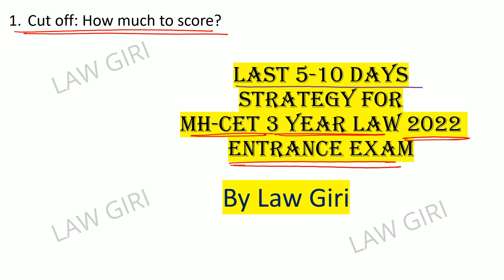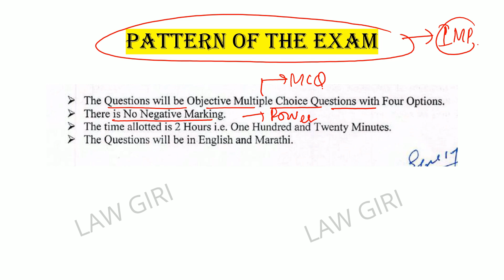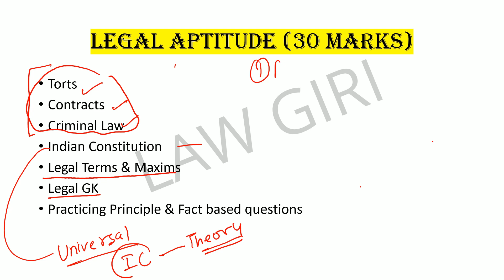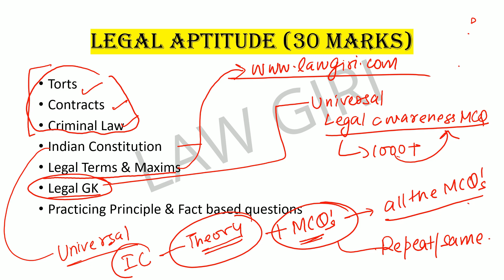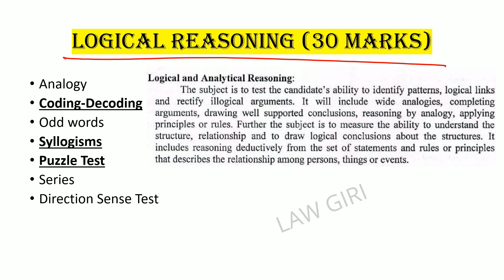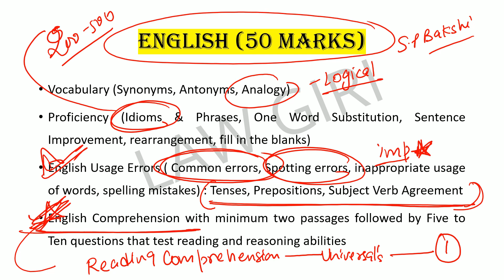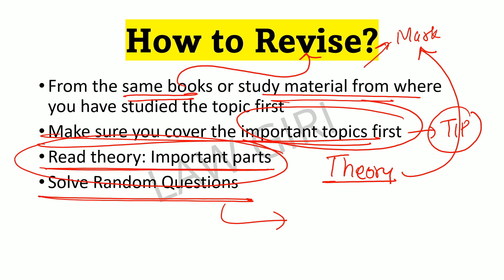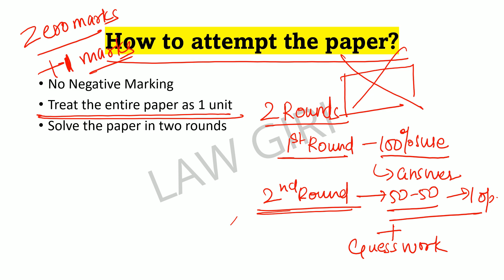Last 5-10 days strategy for MHCET 3 year Law 2022|How to increase score in MHCET LLB 2022 Exam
Last 5-10 days strategy for MHCET 3 year Law 2022
How to attempt MHCET LLB 2022 Exam
How to attemot Mocks for MAH CET Law 2022
How to revise for MAH CET 3 year LLB 2022
The day strategy for MH CET LLB
mh cet law 3 year 2022
Maharashta Law Exam 2022